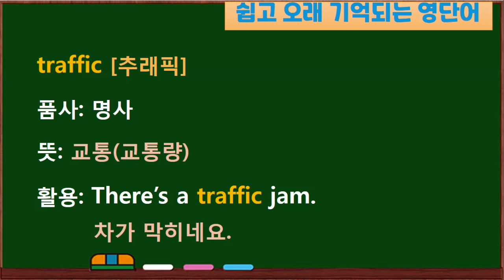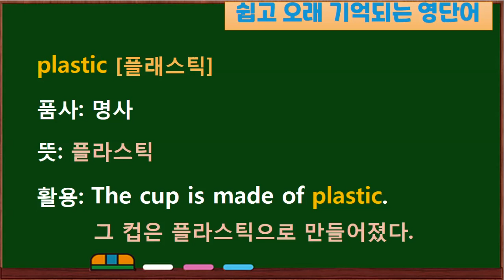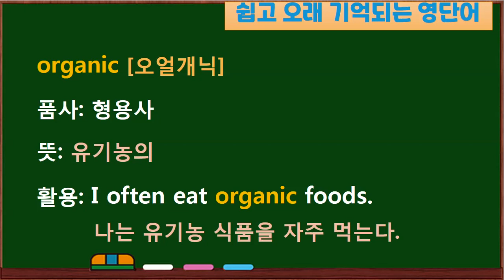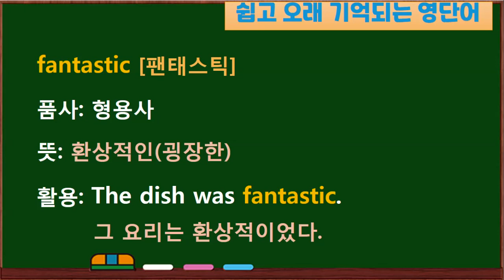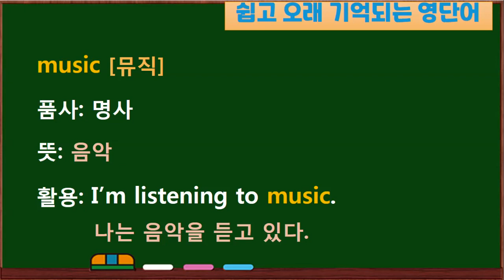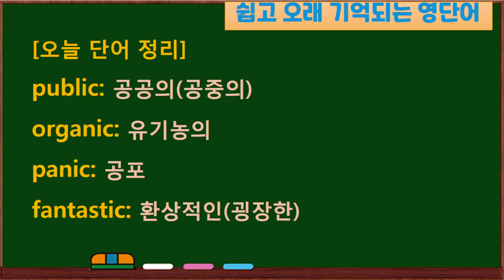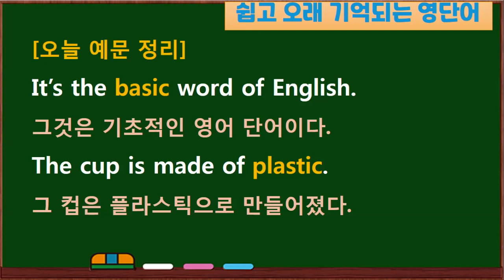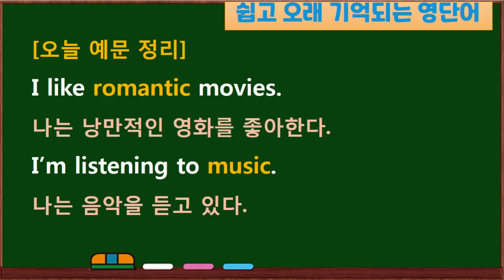"~ic" 기초 핵심 영단어 / 쉽고 오래 기억 되는 영단어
[오늘 단어 정리]
traffic: 교통(교통량)
picnic: 소풍
basic: 기본적인(기초적인)
plastic: 플라스틱
public: 공공의(공중의)
organic: 유기농의
panic: 공포
fantastic: 환상적인(굉장한)
romantic: 낭만적인

There’s a traffic jam.
차가 막히네요.
Let's go on a picnic.
우리 소풍 가자.
It’s the basic word of English.
그것은 기초적인 영어 단어이다.
The cup is made of plastic.
그 컵은 플라스틱으로 만들어졌다.
This is a public restroom.
이곳은 공중 화장실이다.
I often eat organic foods.
나는 유기농 식품을 자주 먹는다.
She screamed in a panic.
그녀는 공포에 질려 비명을 질렀다.
The dish was fantastic.
그 요리는 환상적이었다.
I like romantic movies.
나는 낭만적인 영화를 좋아한다.
I’m listening to music.
나는 음악을 듣고 있다.